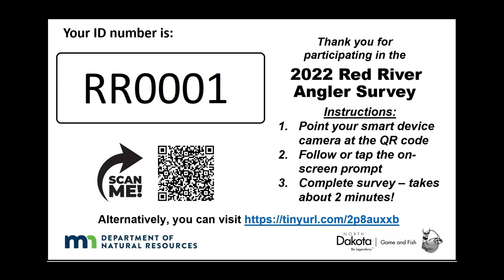Devils Lake and Red River Fishing Preview 2022- 04-04-2022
Today is the fifth of our 2022 North Dakota Outdoors open water fishing season previews and covers the Devils Lake System and the Red River.